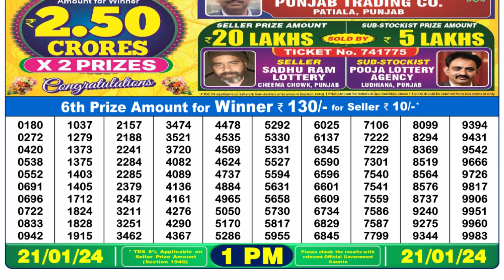🔴 Lottery Sambad Live 01:00pm 21/01/24 Morning Nagaland State Dear Lottery Result Pdf Download